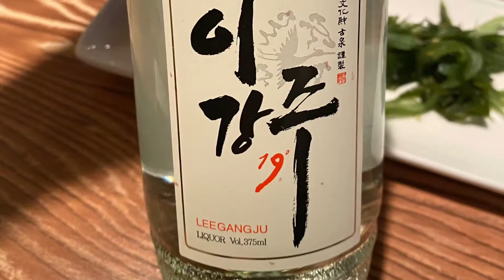도곡동 맛집 양재역 술집 난지당의 퇴근길 부담없는 술상